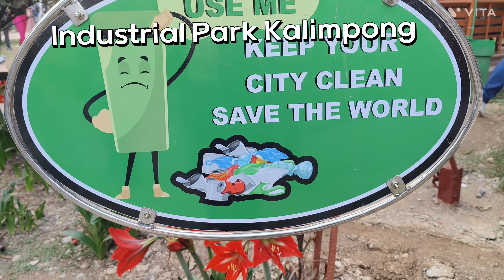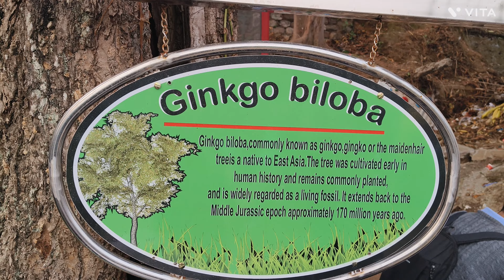Chamling moto tour vlog present trip to Industrial park kalimpong